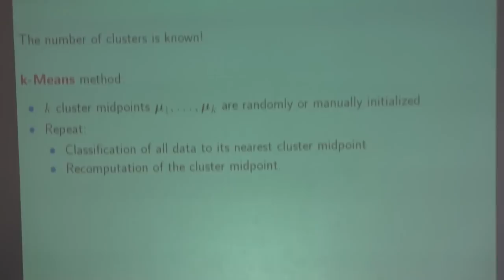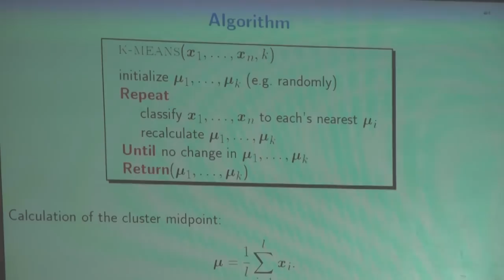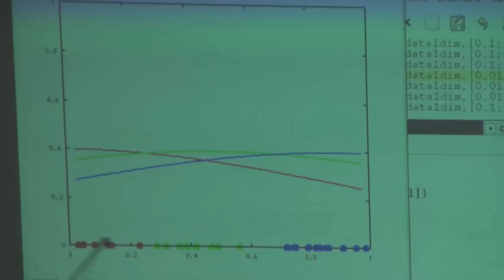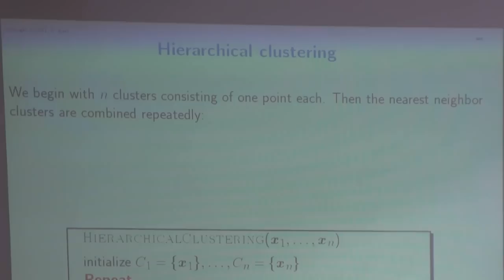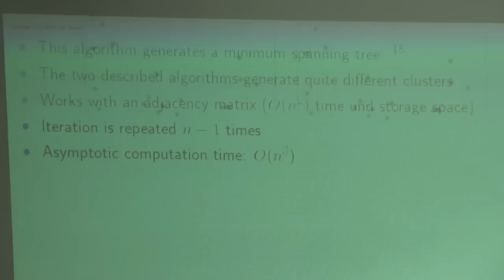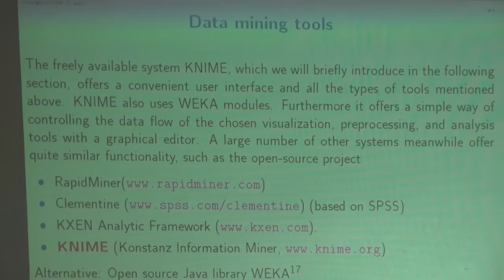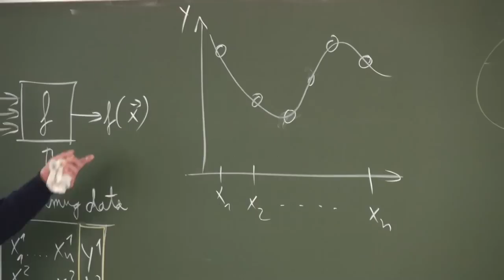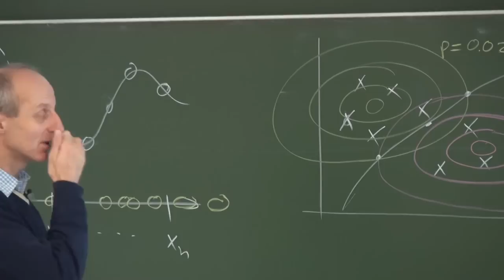Artificial Intelligence Lecture No. 17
Video of the Lecture No. 17 in Artificial Intelligence at Ravensburg-Weingarten University from December 5th 2011. The Topics are:

Clustering:
- k-Means and the EM Algorithm
- Hierarchical Clustering
- Distance between Clusters
- Farthest Neighbour Algorithm

Data Mining in Practice
- The Data Mining Tool KNIME